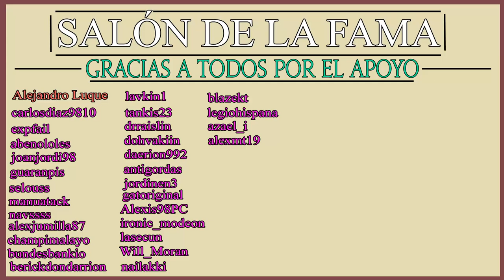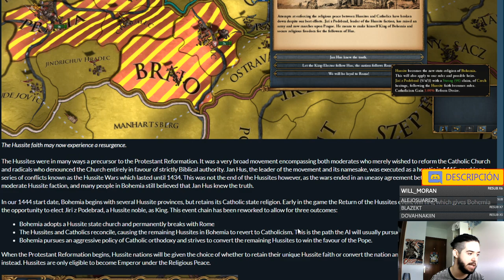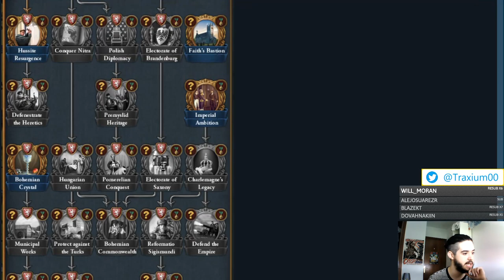Así es la FE HUSITA y BOHEMIA en Europa Universalis IV EMPEROR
Crusader Kings II: 2012
Europa Universalis IV: 2013
Stellaris: 2016
Hearts of Iron IV: 2016
Imperator Rome: 2019